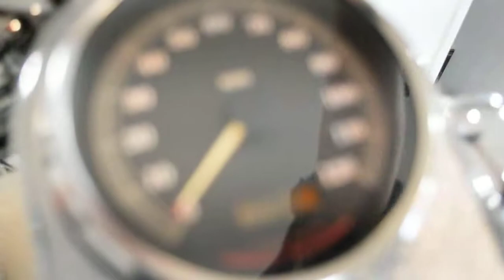2000 Harley-Davidson Wide Glide | Used motorcycle for sale at Monster Powersports, Wauconda, IL